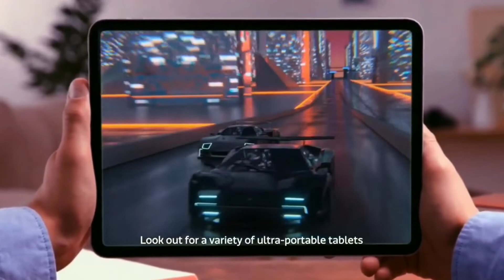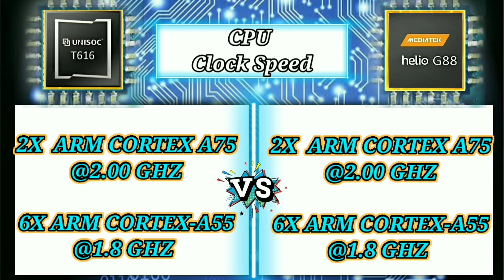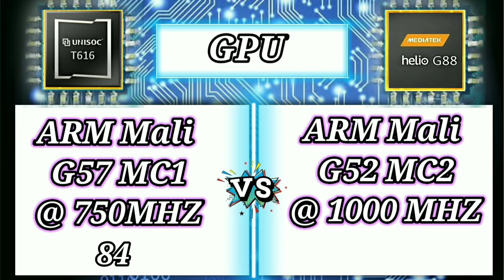Mediatek🔥 helio G88 vs Unisoc T616⚡|Comparison Unisoc T616 vs helio G88 in BD.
My other video link:

Relative words:
mediatek vs Unisoc,Unisoc T616,Unisoc T616 vs helio G88,mediatek vs Unisoc T616 bangla,Unisoc T616 benchmark,Unisoc T616 vs Mediatek helio G88 which is best,Unisoc T616 antutu benchmark,Unisoc T616 vs Mediatek helio G88,Unisoc T616 vs g88,
Mediatek helio G88 in bd,Qualcomm Unisoc T616 vs Mediatek G88, Comparison Unisoc T616 vs helio g88 in BD,processor  comparison video bd, Tech Selim,T616 vs g96,Comparison Unisoc T616 vs helio G88 in BD,Mediatek helio G88 vs Unisoc T616